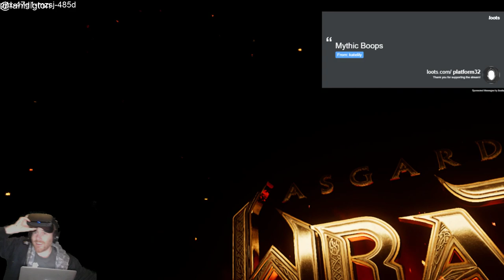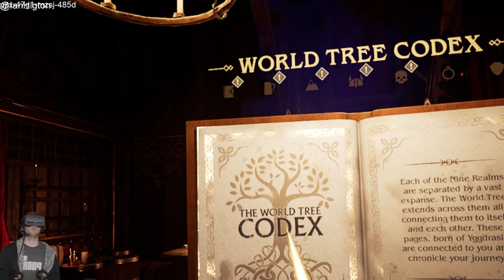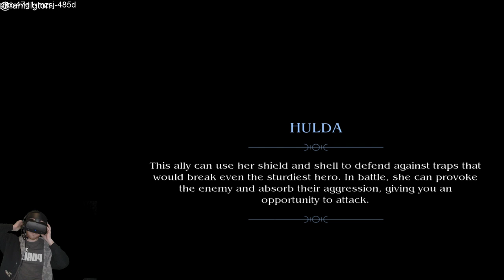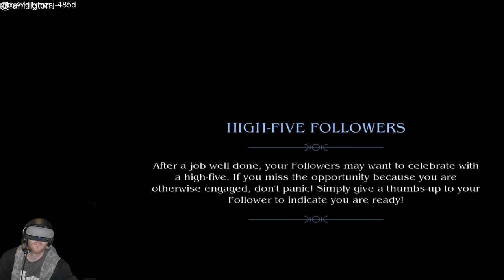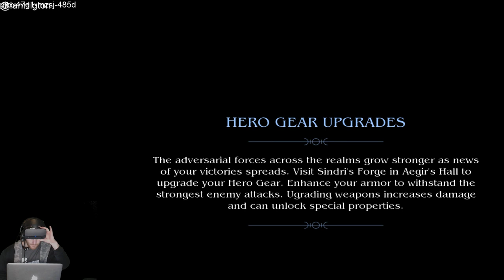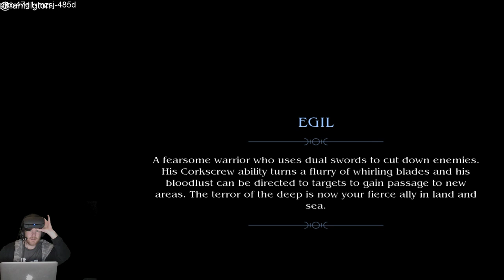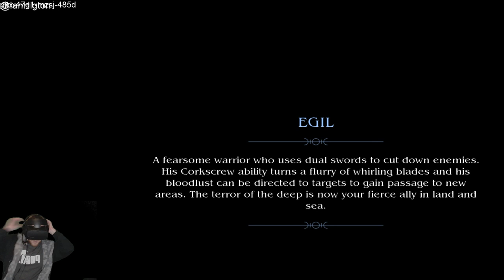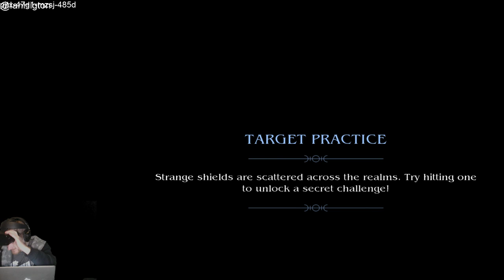Let's Play Asgard's Wrath Rift S gameplay - Ian's VR Streaming Corner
Continuing on from my Ian's VR Corner episode, I'm going to be heading into the world of Asgard's Wrath gameplay, a brand new Oculus exclusive game that really impressed me! Join me for Asgard's Wrath rift gameplay and see what happens on the next part of my Let's Play Asgard's Wrath PC gameplay!